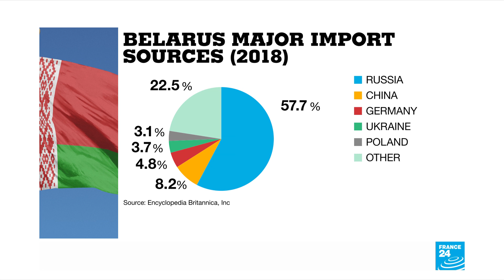Belarus, a landlocked country Lukashenko has ruled with an iron fist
President Alexander Lukashenko has ruled Belarus with an iron fist since 1994. The country has been traditionally reliant on Russia to support its economy, but in recent years has made political and economic overtures to Europe. The country’s long-muzzled opposition is now finding a voice in the wake of disputed elections.